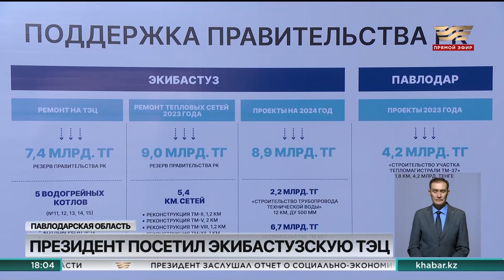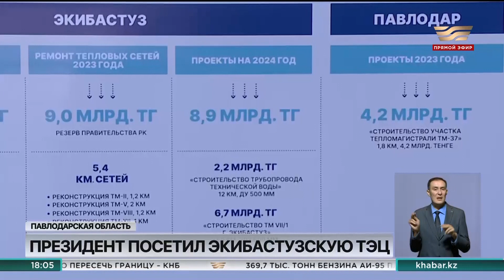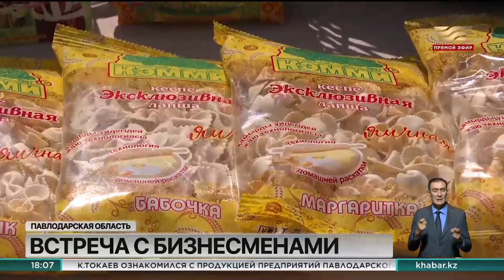Новости | 09.08.2023 | 18:00